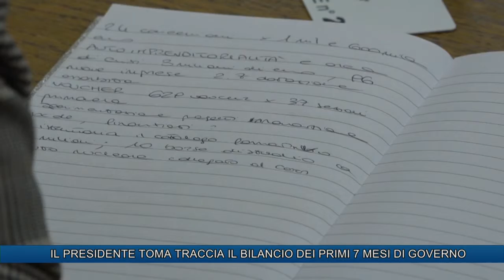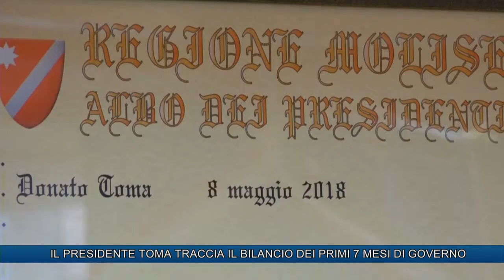IL PRESIDENTE TOMA TRACCIA IL BILANCIO DEI PRIMI 7 MESI DI GOVERNO